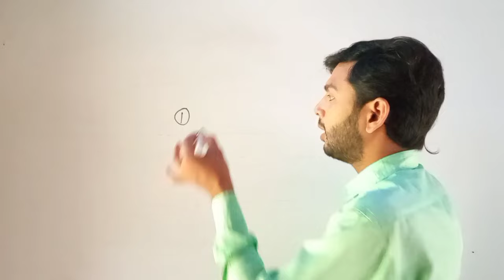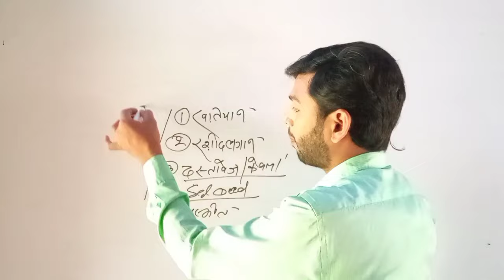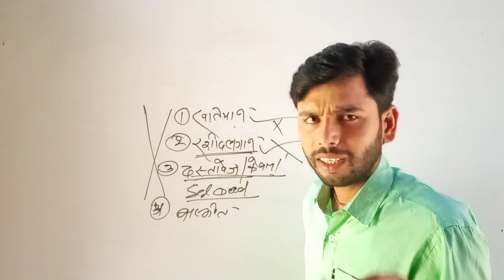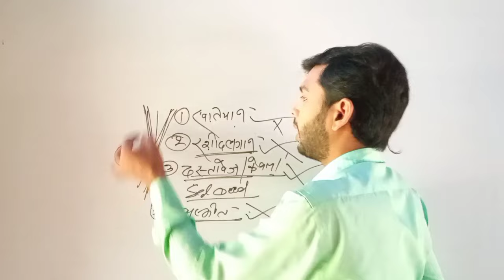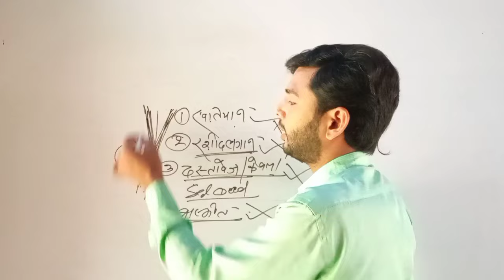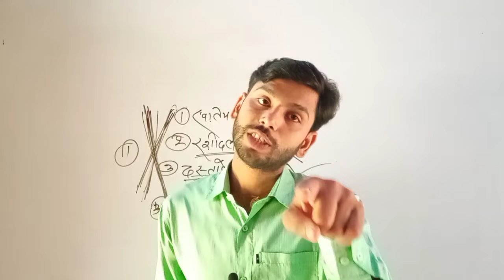बिहार भूमि सर्वे 2024 , बिना पेपर का होगा सर्वे | Bihar Land Survey 2024 In Bihar Latest Update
jamin survey
land news